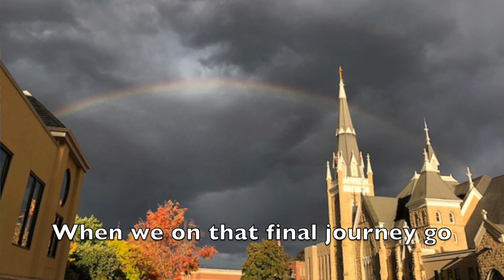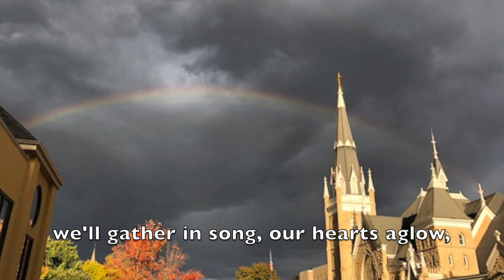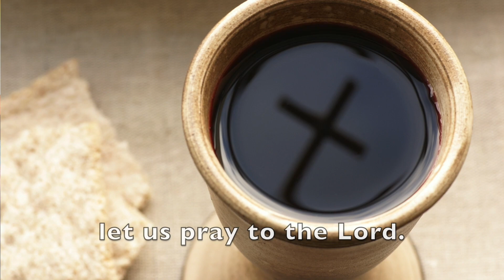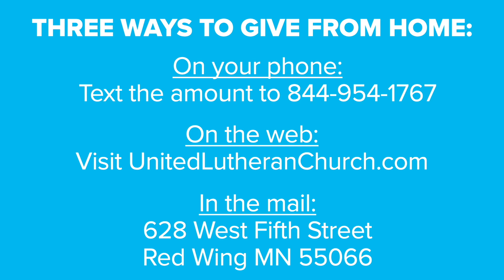Worship for October 16, 2022